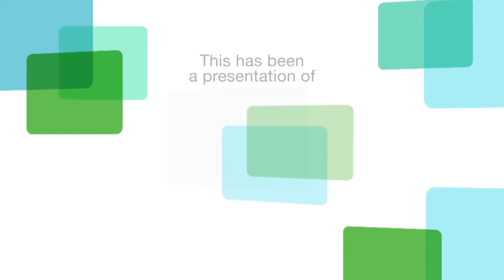Global Perspectives: Patrick Ibembe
Patrick Ibembe, the special assistant to the president of Uganda, discusses his typical day, democratic elections, and the role of Uganda in modern Africa.